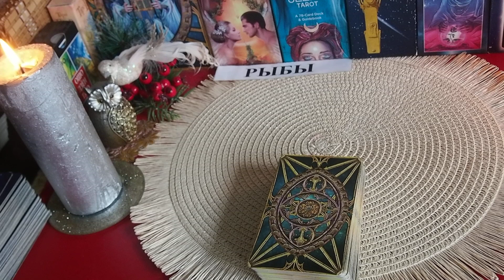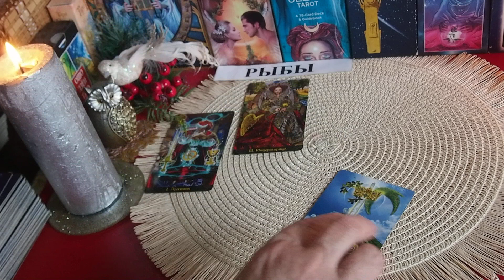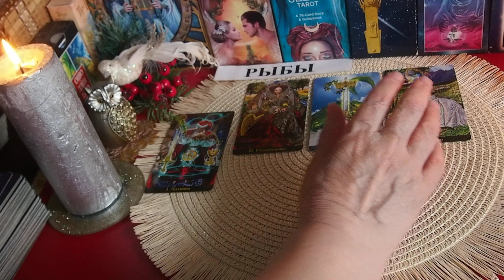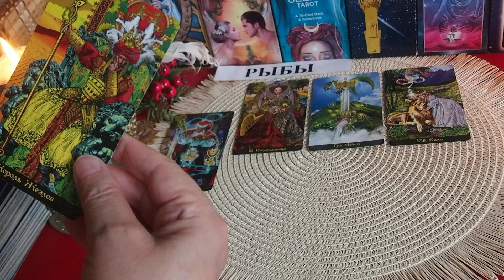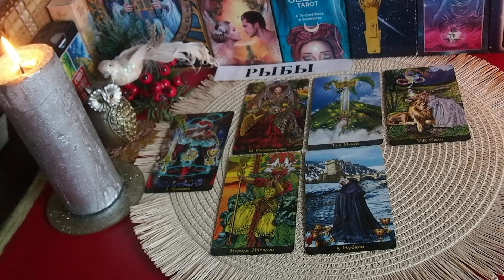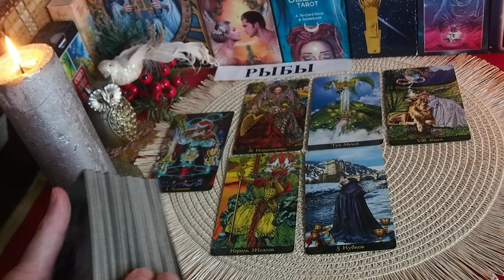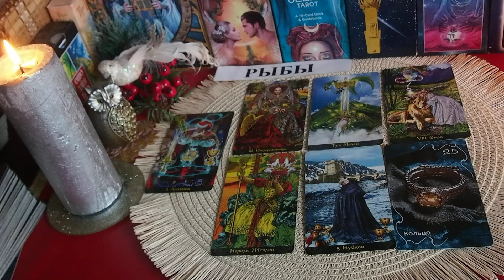НЕДЕЛЬКА. РЫБЫ. Прогноз 24.07. –30..07.2023. Главные события. Что будет? Татьяна Шаманова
НЕДЕЛЬКА.  РЫБЫ. Прогноз 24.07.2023 –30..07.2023.  Главные  события.  Что будет? СОБЫТИЯ.  СЮРПРИЗЫ, ТАЙНЫ. СОВЕТ ТАРО  Татьяна Шаманова
Приглашаю вас на Сессии НАСТАВНИЧЕСТВА и на ИНДИВИДУАЛЬНОЕ  обучение (Курс Таро "ИНДИВИДУАЛ-ОБШЕНИЕ!) в закрытой группе Телеграм.